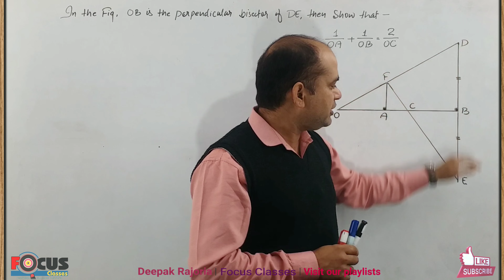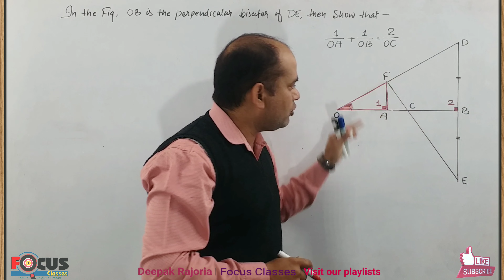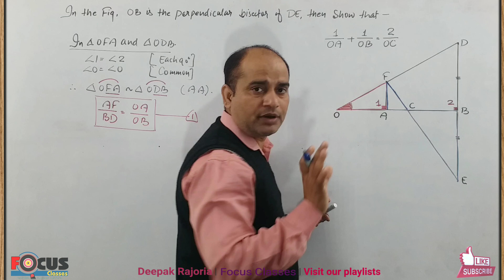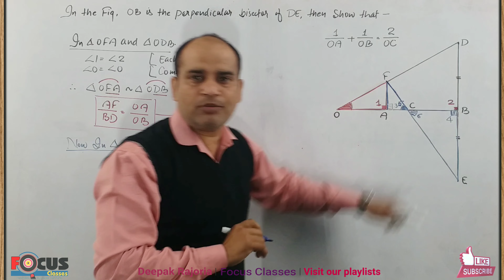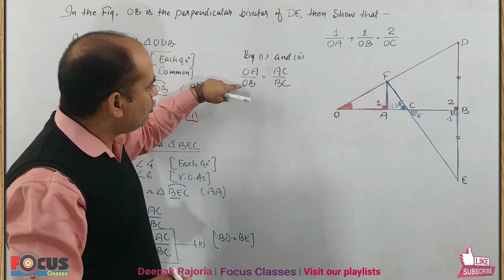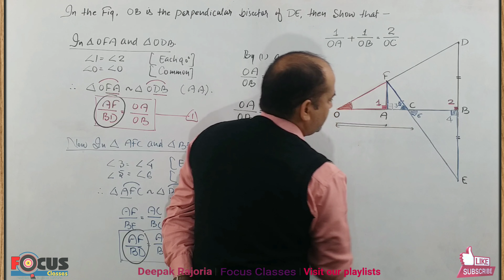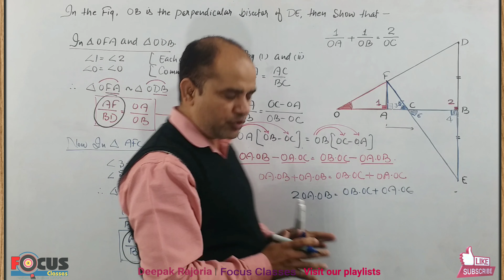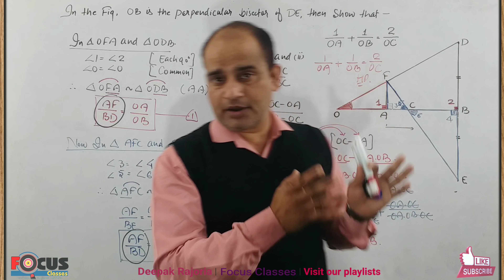Prove that 1/OA + 1/OB = 2/OC . OB is the perpendicular bisector of the line segment DE, FA ⊥ OB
Class-10 Maths
Chapter-6, Triangles

In Fig, OB is the perpendicular bisector of the line segment DE, FA ⊥ OB and FE intersects OB at the point C. Prove that 1/OA + 1/OB = 2/OC

Most Important Question from Triangles for Board Exam

Extra Question
Extra Question from Rd Sharma

👉👉If you want, You can consider donation through PhonePe No.- 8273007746 to bring even better videos for you people.

◾Deepak Rajoria
    (Maths Teacher)
◾Focus Classes